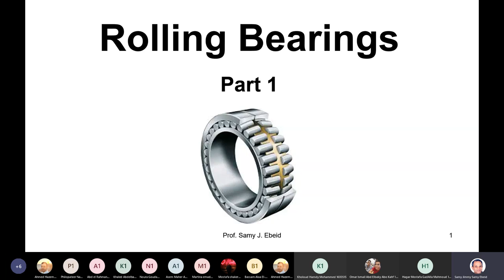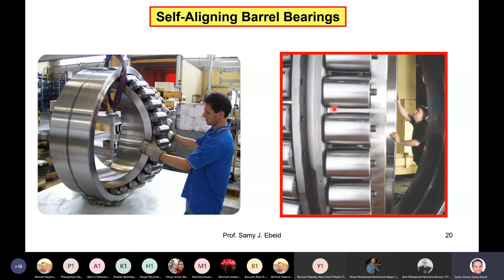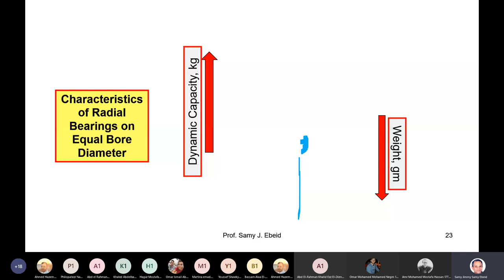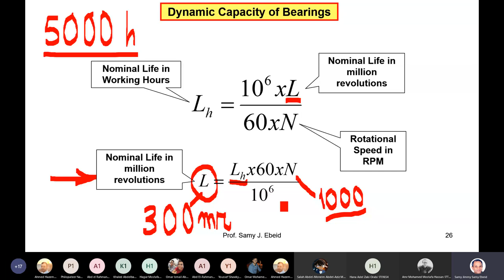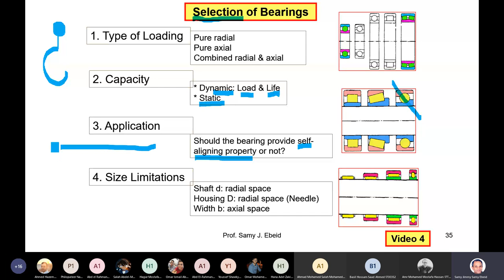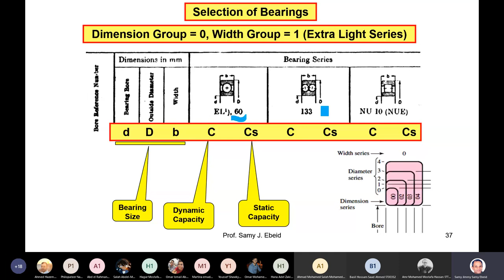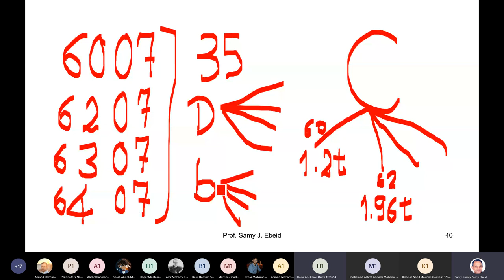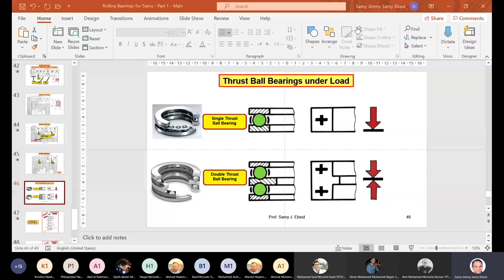Lecture 2 Rolling Bearing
Prof. Sammy Jimmy Sammy (FOE-ASU)